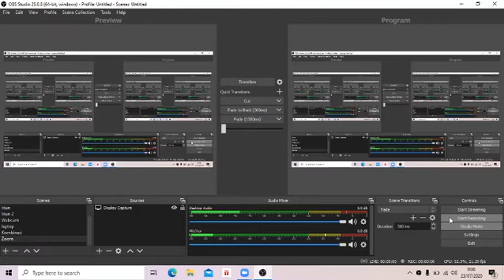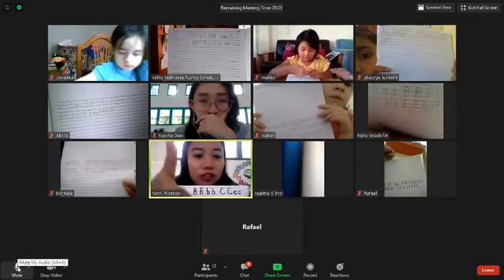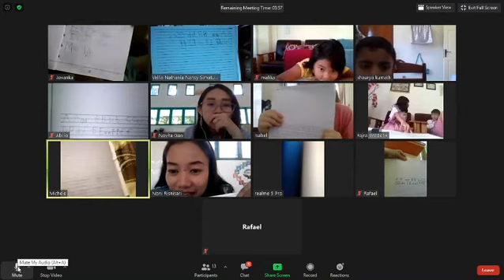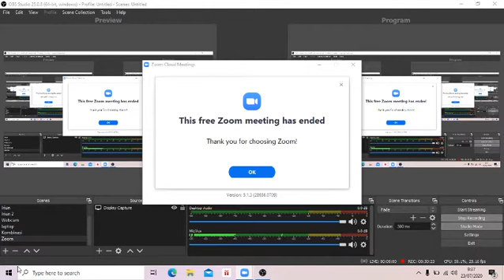Home Learning Writing (UOI) Grade 1A